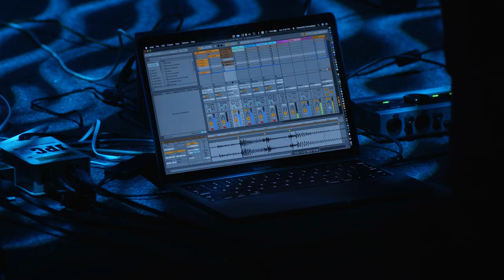Live-Hörspiel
A participatory music theatre project by the Junge Deutsche Oper

In four labs, children aged 9 to 12 develop a live radio play together with artists.

In the Texts/Speaking/Poetry Slam lab, the children create their own texts and rehearse speaking them themselves.

Every radio play lives from its noises and sounds, which are searched for, found, collected, produced and recorded in another lab.

A third lab is dedicated to the musical level, which is realised using digital means.

And to turn the whole thing into an exciting live radio play experience, a fourth lab will develop visual elements with video, live drawing and much more.

Idea: Fanny Frohnmeyer
Lab management and staging:
Ken Yamamoto, Thomas Tichai, Alexandre Decoupigny. Claire Fristot

Supported by Karl Schlecht Stiftung